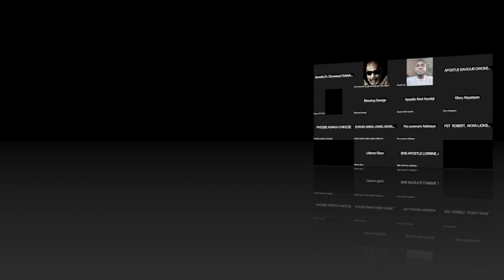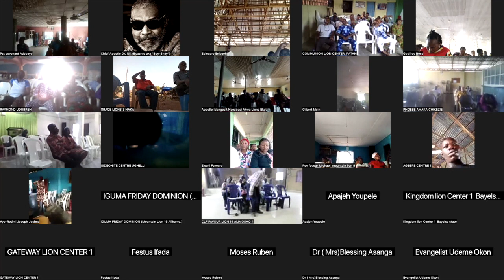Heavy and Anointed Voice Like the Late-Great Aretha Franklin || Apostle Blessing George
Welcome to IAMRevelation. We are here to walk alongside your journey into purpose, destiny and provide a drink of water when you need one. We focus on Christ’s Word, lectures, nature as motivation, as well as sermons.